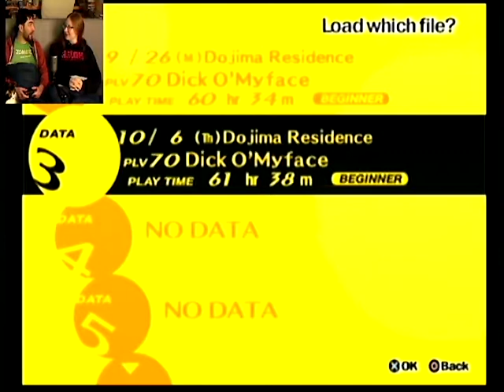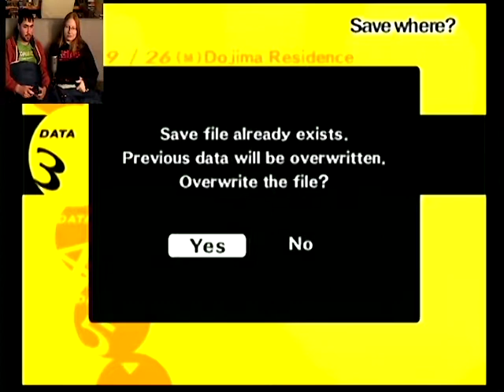Sense and Sentimentalism: Persona 4 - Episode 35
Apparently hanging out in a misty evil otherworld MAY be affecting our health.